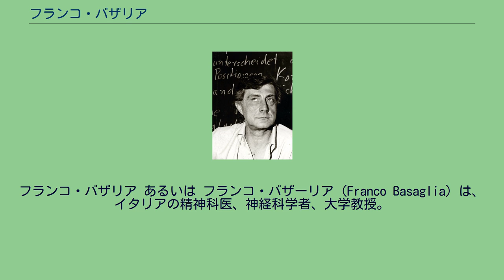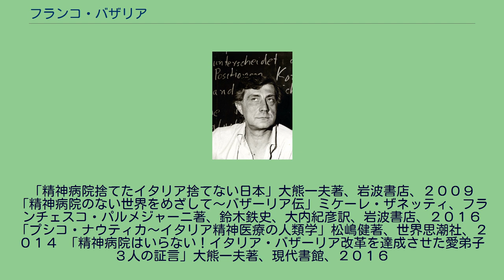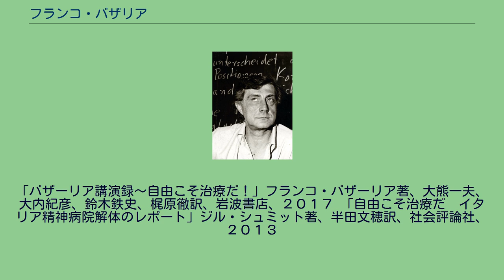フランコ・バザリア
フランコ・バザリア あるいは フランコ・バザーリア（Franco Basaglia）は、イタリアの精神科医、神経科学者、大学教授。
世界ではじめてイタリア国内のすべての精神病院（マニコミオ）を廃絶することに成功。
ASLなどの地域で治す精神医療の創出に尽力し、全世界に強い影響を与えた。
その生涯は映画にもなり、イタリア全土に知られている。
精神病院廃絶を実現した法律第180法が彼の名にちなんでバザリア法と呼ばれた。
1980年脳腫瘍で死亡。
1924年ヴェネチア生まれ。
幼少期は大人しい子供だった。
パドヴァ大学医学部で精神医学を学ぶ。
大学時代ファシズムに反対し、仲間とともに6か月の拘留生活を送る。
最後の1か月は父の友人の医師により、脳腫瘍の診断書が作成され、病院で過ごした。
拘留生活の経験が、閉鎖的施設への嫌悪を芽生えさせ、後の活動につながった。
29歳で友人の妹フランカ・オンガロと結婚。
彼女は英語の翻訳者で、バザーリアの主な著書は共著である。
彼女は後に上院議員としても活躍した。
大学卒業後、13年大学で助手として働いたのち、採用試験でゴリツィアの精神病院の院長に選ばれる。
最初の日から環境改善の必要を感じ、改革に取り組む。
窓の鉄格子を外し、病棟を開放する。
何も問題が起こらなかったことから、一層の改革に着手する。
拘束衣や白衣が廃止され、医師、看護師、患者による自治集会を行われた。
しかし1968年に週末に外泊中だった入院患者が妻を殺害すると、殺人に加担した罪で裁判にかけられた。
3年後無罪放免となる。
1968年夫人フランカとアメリカ留学。
ケネディ下で解放の途にあったアメリカの精神医療を観察する。
帰国後、パルマの精神病院院長に就任。
のちにパルマ大学で講義を持つ交友を得る。
1970年トリエステの精神病院院長に就任。
県代表の政治家ミケーレ・ザネッティと出会う。
ザネッティとともに、県政府と次々と改革を実現してゆく。
改革への批判キャンペーンが始まり、イタリア全土に広がってゆく。
1974年民主精神医学協会発足。
バザーリアはイタリア全土を講演に飛び回る。
1975年には繰り返し息子の退院を求めていた家族に彼を託した結果、息子が両親を殺害し、その責任をバザーリア、主治医、ムッジャ精神衛生センターの医師が問われた裁判が起こる。
バザーリア、主治医は無罪となるも、精神衛生センターでの治療に落ち度があったとしてセンターの医師には執行猶予付き有罪判決が下った。
また、公務員を目指して何度も不合格であった入院患者の若者が、自分の不幸を医師のせいにし、医師を刺殺した。
これらによる批判は、トリエステがＷＨＯ精神医療・精神保健のパイロット地区に指定されたことにより緩和された。
1977年トリエステ精神病院の閉鎖を決定した。
保護衣やショック療法、強制投薬が廃止され、建物の鍵が解放され患者は外部社会につながった。
同年、グループで病院のアパートに移り住んだ自傷行為傾向の若い女性患者がローマ劇場から飛び降り重傷を負い「狂人たちの解放が正しいか」について議論となる。
しかしそれも患者の地域移行を妨げるものとならなかった。
1978年第180法成立。
マニコミオが廃絶され、精神医療は地域にゆだねられた。
1977年精神医療の国際ネットワーク「レゾー」の会合に参加し、若者集団により会場から押し出されて助骨を骨折。
1978年ローマに転居。
1979年脳腫瘍になる。
1980年最後の数か月をヴェネチアの自宅で過ごし56歳で死去。
バザーリアの死後、妻フランカやザネッティ、その協力者たちによって、運動は続けられた。
石川信義著「心病める人たち」や、松嶋健著「プシコ・ナウティカ」のなかに、その後のイタリアにおける精神医療の展開のレポート、報告がある。
石川によれば、都市部では収容型施設がないことで、手間がかかりスタッフから不平が出ることが多いが、一方でバザーリア法によって解放され、仕事に就いてバザーリアに深く感謝している元患者が大勢実在することも、事実である。
松嶋によれば、イタリアではその後演劇活動をはじめとする多様な患者たちの活動が続けられ、明らかな変化と改革の効果が見受けられる。
1979年サンパウロの講演会で狂気と精神病について語り、重要な予防策は貧困との闘いとしている。
当時...